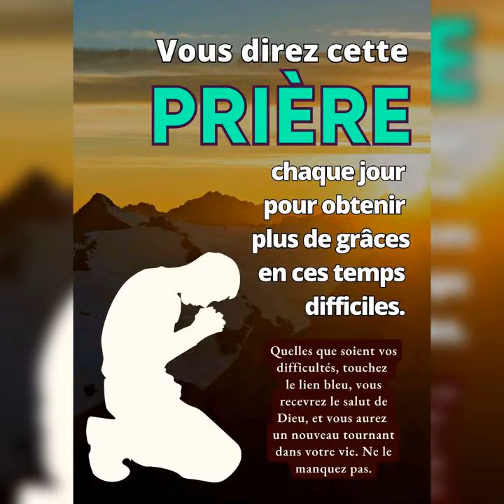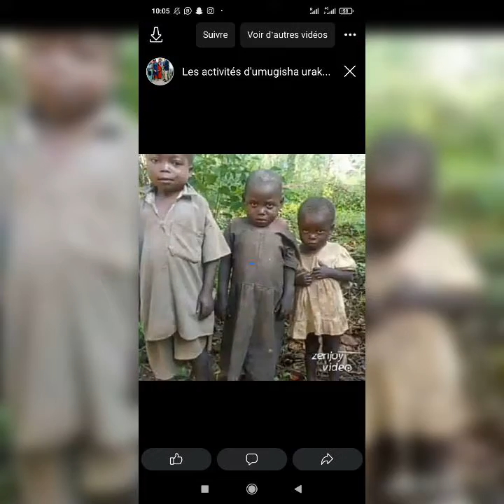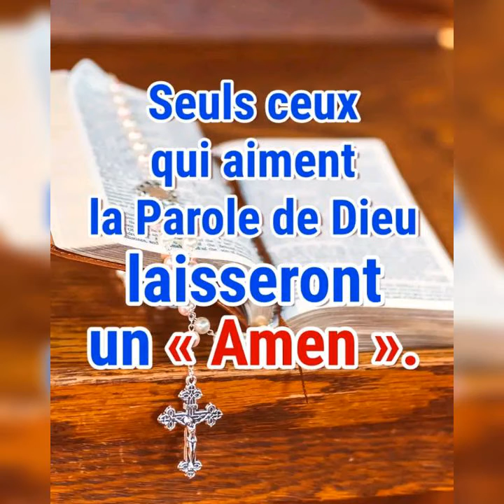birahagije ivyo wabeshewe, nivyagutuntuje Kaze uruhuke